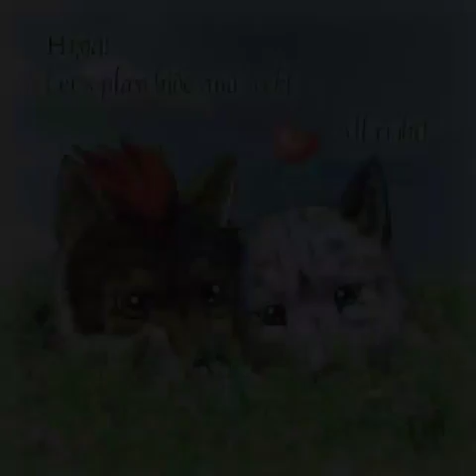Anime wolves:can't let go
I own none of the music or pics!!